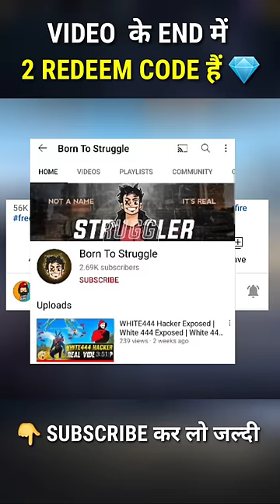Free Fire Guns 🔫 Ka Ammo Real Life Mai Kaisa Hota Hai 😱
Gorv Gaming